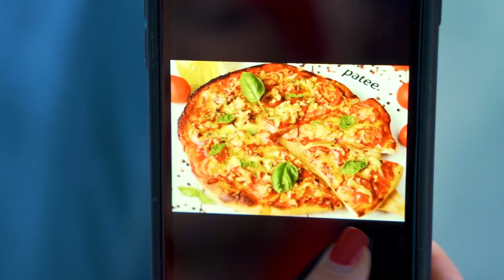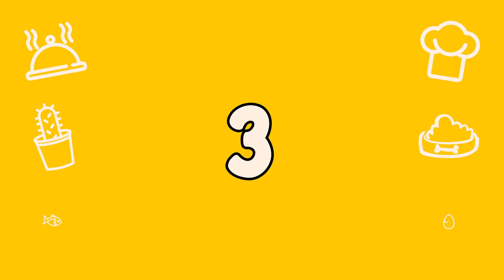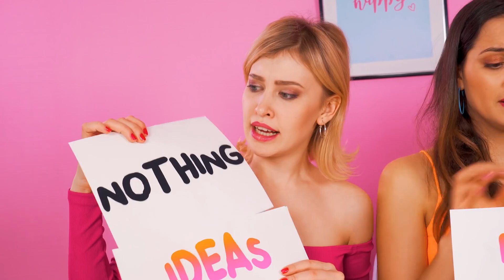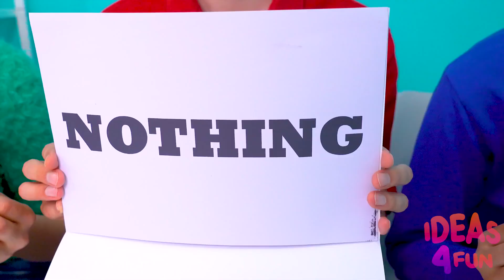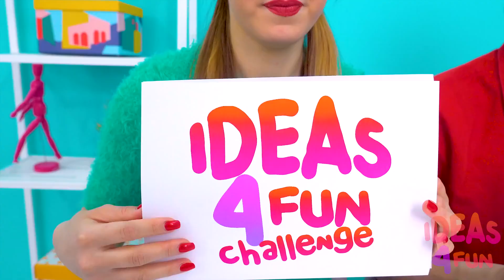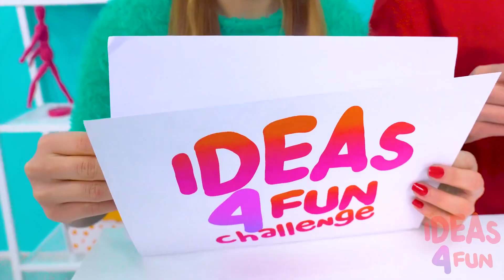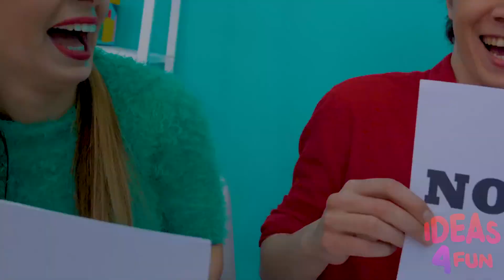Bite, Lick or Nothing Challenge #5 by Ideas 4 Fun Challenge